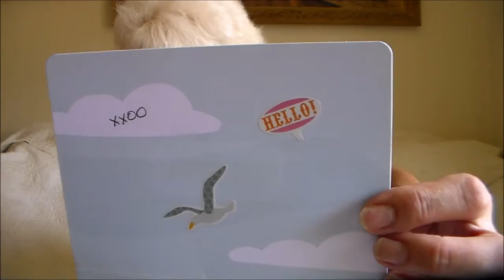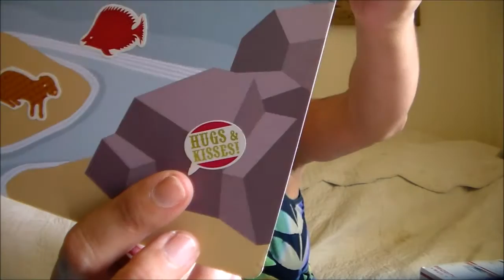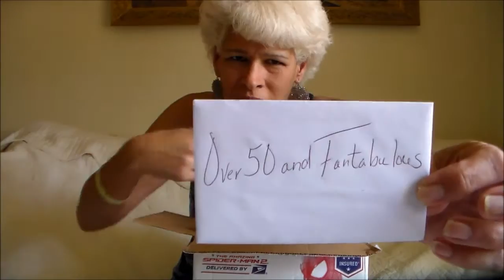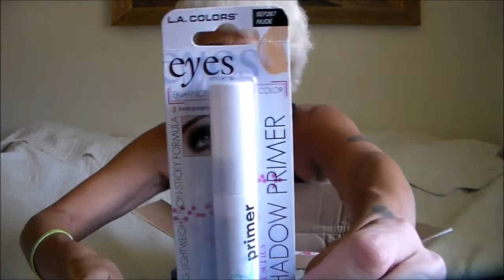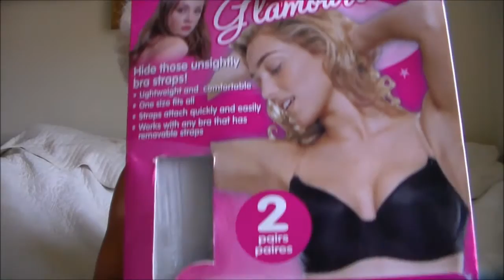Prize Mail: Nessa K & Marnie Causey Thank you.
Let's take a look at some prize mail  :)
COMMENT    SHARE    S U B S C R I B E